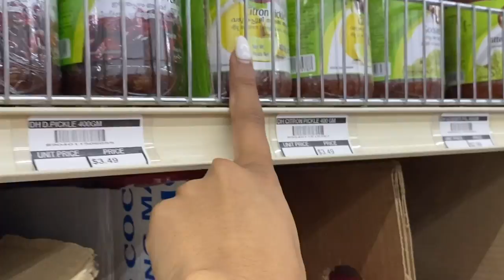MEXICAN BESTIE TRIES INDIAN SNACKS FOR THE FIRST TIME | MILAN MATHEW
Hey y'all! I took Prisy to my local Indian store and we got some Indian snacks and she's gonna try them for the first time!! We tried a lot of different types and this was super fun so hopefully y'all had fun watching too!!